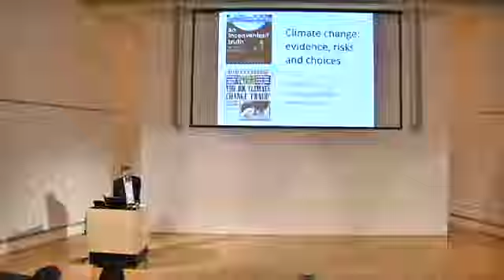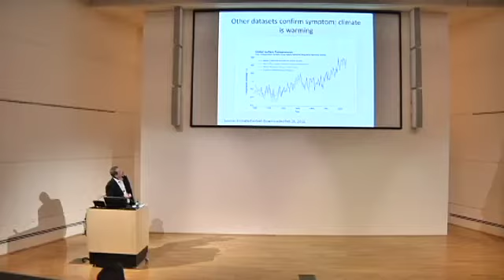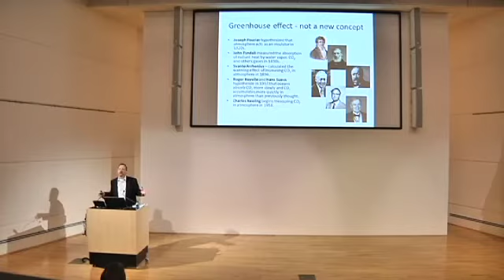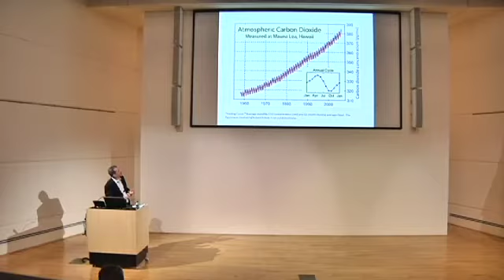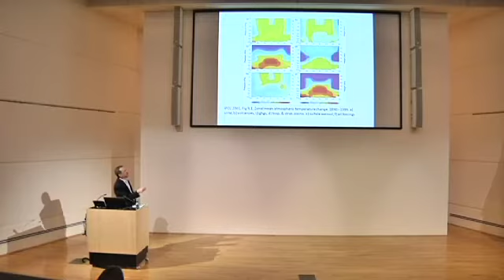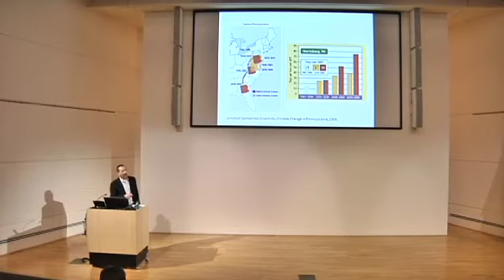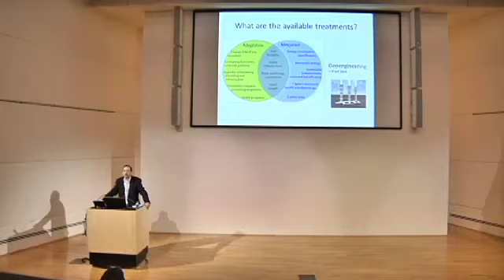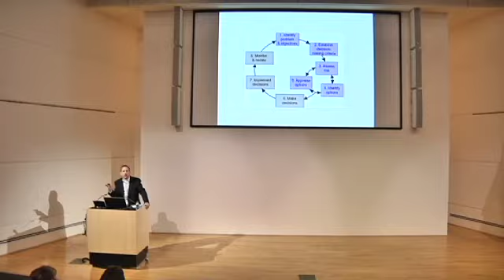Spectrum Lecture 12: Climate Change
Social Scientist, Dr. Neil Leary offers an alternative and thought provoking look at global climate change.